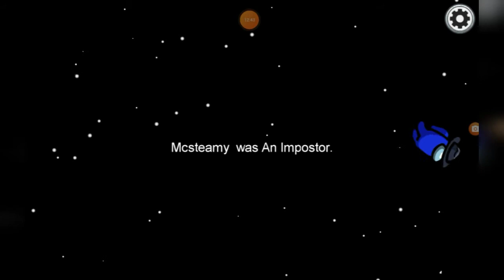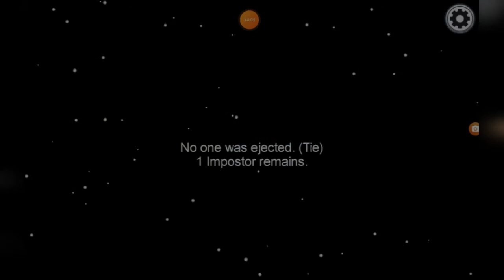100000000000000 IQ AMONG US CREWMATE!!!!!